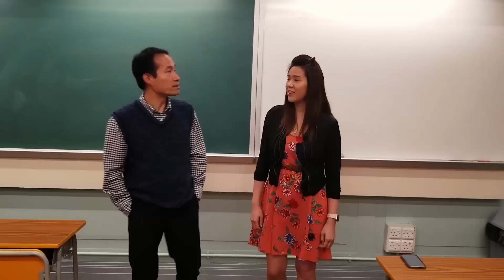"Twins or duos" SJC 2018 Green and White Walkathon Promotion Video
Twins or duos always come in pairs.

When they are together, everything is doubled. Extra laughter. Extra power.

For Green and White Walkathon 2018, we are glad to have invited our school's sports teams to participate in our rap video. Even though they had a lot of training for their upcoming competitions, without hesitation, they still came to support our Walkathon.

Besides students, teachers and our principal Ching Sir were also very supportive and took part in the production.

Josephians, we are stronger when we come together. See you all on 3rd November.
Lyrics:
Young boy back at the mic yeah
Y’all shoulda take a hike yeah
Young boy killing the beat yeah
So everybody take a seat

Young boy spitting the immaculate flow
Lyrics packing power punches y’all already know
Now I be spittin fire so y’all gotta lay low
Now I be taking you through history long ago
Twins or duos, maybe they look alike
Twins or duos, maybe born at the same time
Twins or duos, finishing each other’s lines
Twins or duos, with both their fate aligned

chorus
I be thinking bout twins or duos in my mind
wandering about and I look up in the sky
you know how they say stars are special, and how fates intertwine
I found my signs amidst the stars, I saw Gemini

Loki and Thor,
Blood brothers from the Marvel comics, both Norse
Thunder and mischief mixed together in the lore
With the hammer and dagger they are ready to go to war

Zeus and Hades, Ruling over Olympus
Up sky down underworld striking fear within us
With a lightning bolt and the staff of the dead in their hands
You won’t want to mess with them cuz they be meaning business

The ultimate duo rippin flow SJC to the PS
K7 26 that’s the address left n right hit him with the finess
The Walkathon needs your help for success
Every dollar every cent there's no excess
Help the others build the school at your expense
There's green in our blood white in our sweat
That's what Josephian represents